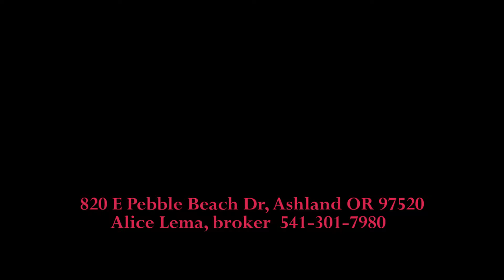820 E Pebble Beach Dr, Ashland OR 97520 Alice Lema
Real estate video of 820 E Pebble Beach Dr, Ashland OR 97520